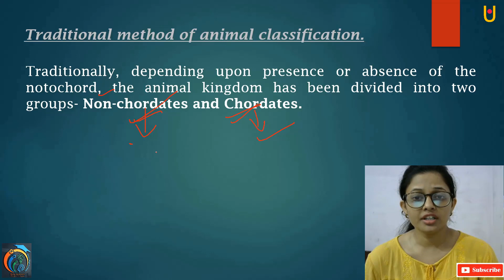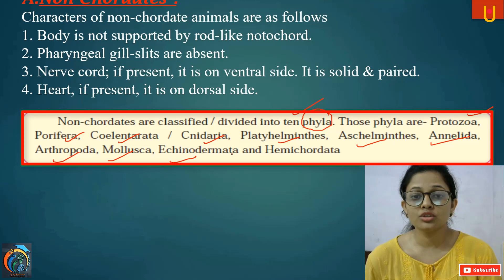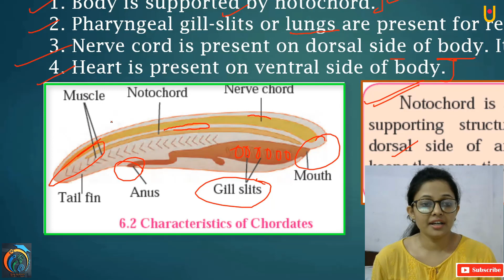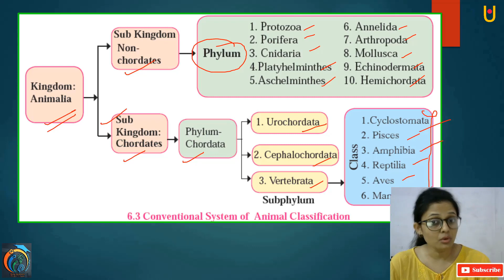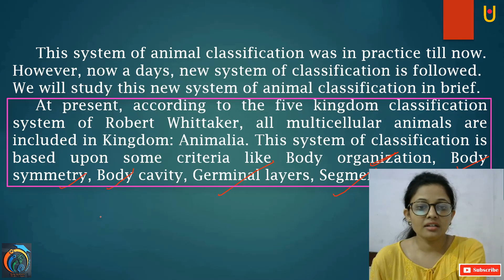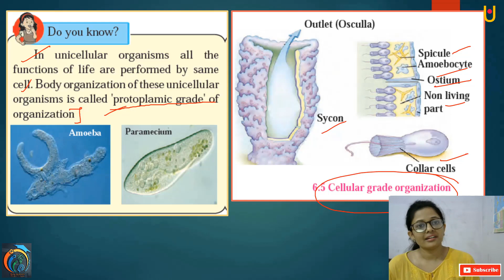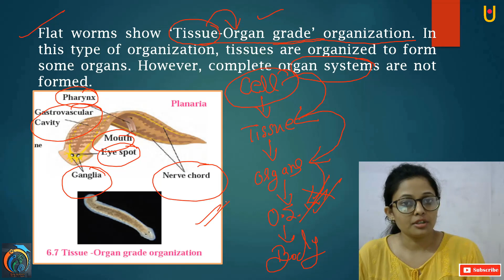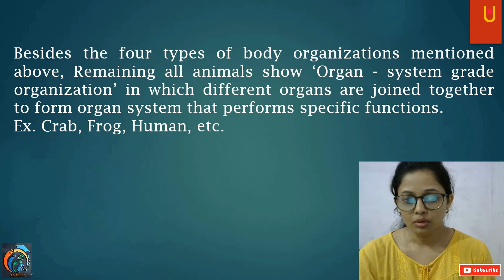Animal Classification Class 10th Science 2 Part 2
Hello Friends
Animal Classification Class 10th Science 2 Part 2 | Maharashtra Board Class 10th Science 2 New Syllabus | In this video, you will learn about the Traditional Method of Animal Classification, Chordates, and Non-Chordates, Characteristics of Chordates, Characteristics of Nonchordates, Conventional System of Animal Classification Criteria of New System of Characteristics, Grades of Organization, Cellular Organisation, Tissue organ Grade Organisation. So, friends watch our previous videos to learn the full concept

JOIN PWA LIVE YouTube Channel for Commerce Class 12th, CBSE Class 10th & Hots Class 10th Live Class.